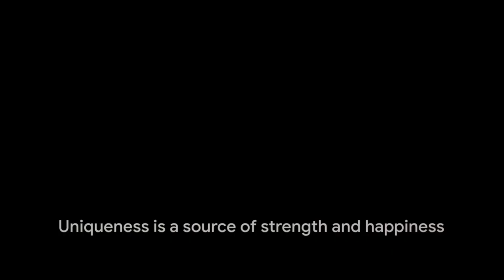Flicker's Vibrant Wings A Tale of Embracing Uniqueness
🌟 Welcome to Storytime Meadow! 🌟 Today, we're excited to share a heartwarming animated short story titled "Flicker's Vibrant Wings: A Tale of Embracing Uniqueness." Dive into the bustling life of a meadow and join Flicker, a little fly with uniquely vibrant wings, on his adventures to discover the strength in being different.

📖 Story Synopsis:
Flicker, a little fly born with vibrant blue wings, explores the lively meadow he calls home, meeting new friends and learning valuable lessons. Despite facing challenges and teasing, Flicker discovers the beauty in being unique and the strength it brings. Join Flicker as he spreads joy, knowledge, and the message of embracing diversity throughout the meadow!

🌈 Positive Message:
This story teaches us the importance of embracing our uniqueness and celebrating diversity. It's a reminder that our differences make us special and contribute to a more vibrant and harmonious world.

📘 Recommended for:

Children aged 3-8
Parents looking for positive and educational content
Teachers seeking engaging storytelling resources
Anyone who loves heartwarming stories!
You won’t want to miss the magical tales and positive messages we have in store for you!

If you enjoyed "Flicker's Vibrant Wings," give this video a thumbs up, leave a comment about your favorite part, and share it with friends and family to spread the joy of embracing uniqueness!